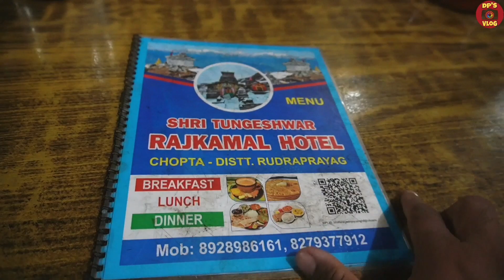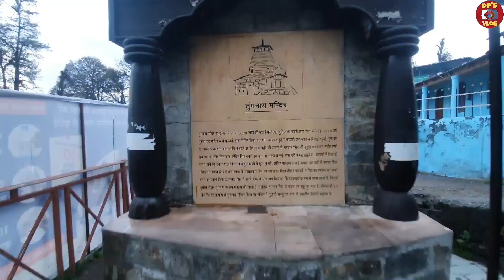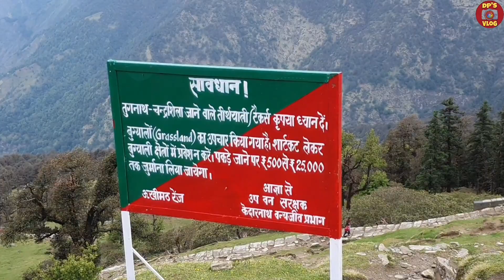विश्व का सबसे उचा शिव मंदिर 🚩| Cleanest Trek Ever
आपका प्यार और support बनाए रखें 🙏🙏🙏

❤️आप सभी को दिल से धन्यवाद, Thanks, शुक्रिया 🙏🙏🙏

Jay Hind 🚩Jay Bharat.🇮🇳 Jay Ganesh🙏